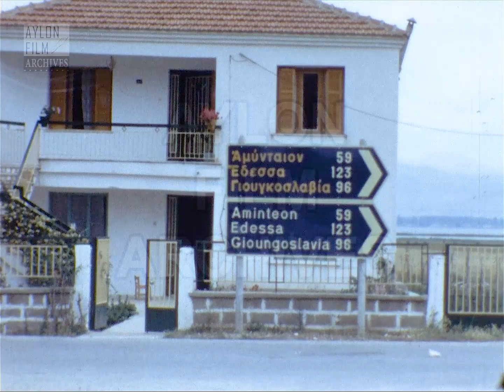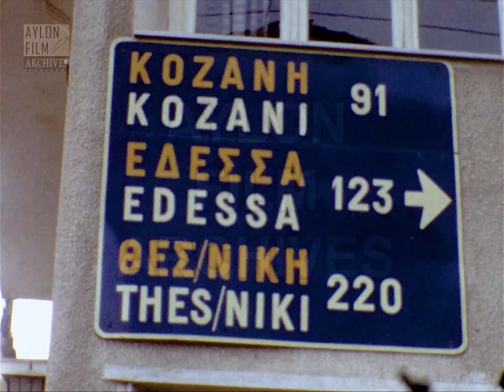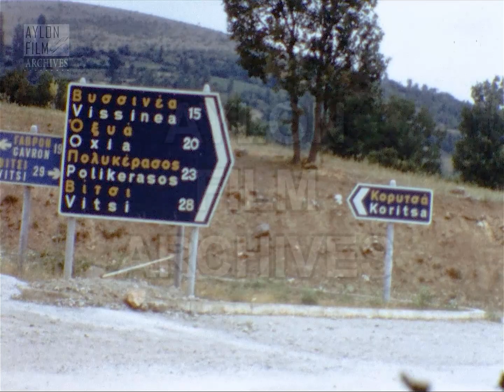Καστοριά 1973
Περιγραφή:
Η Καστοριά είναι πόλη της Δυτικής Μακεδονίας, χτισμένη πάνω σε χερσόνησο της λίμνης Ορεστιάδας, από την οποία περιβάλλεται.
Ο κινηματογραφιστής ξεκινά με ένα πανοραμικό της παραλίμνιας Καστοριάς. Στο βάθος η οροσειρά του Γράμμου.
Μια βαρκούλα με τον βαρκάρη της στη λίμνη, στοιχεία της αστικής δόμησης, διακρίνουμε το ψηλό καμπαναριό της Ιεράς Μητρόπολης της Καστοριάς. Η συντροφιά του κινηματογραφιστή έχει επιβιβαστεί σε ένα αυτοκίνητο, ενώ εκείνος μας δίνει ακόμα μερικά πλάνα της λίμνης με τις βαρκούλες και τους πανέμορφους κύκνους.
Επόμενα πλάνα από το άγαλμα του Κωνσταντίνου Δαβάκη, συνταγματάρχη κατά την διάρκεια του Ελληνο-Ιταλικού πολέμου, το οποίο βρίσκεται στην ομώνυμη πλατεία της πόλης. Εικόνες από τα καταστήματα της πόλης, κυρίως πωλήσεων γουναρικών, καθώς στην Καστοριά ξεκίνησε η πρώτη εκβιομηχάνιση στην κατεργασία της γούνας και η πόλη καθιερώθηκε ως ένα από τα σημαντικότερα κέντρα παραγωγής, επεξεργασίας και διάθεσης γούνας παγκοσμίως.
Η συντροφιά από τρεις γυναίκες ανηφορίζει έναν δρόμο της πόλης, ελληνικές σημαίες παντού. Πλάνο του μαρμάρινου αγάλματος του Μητροπολίτη Γερμανού Καραβαγγέλη, εμπλεκόμενου με τον Μακεδονικό αγώνα, στο βάθος το όρος Βίτσι ή Βέρνο. Οδικές ταμπέλες με διάφορες κατευθύνσεις.
Πανοραμικά πλάνα της πόλης με τη λίμνη και τους ορεινούς όγκους που την περιβάλλουν.